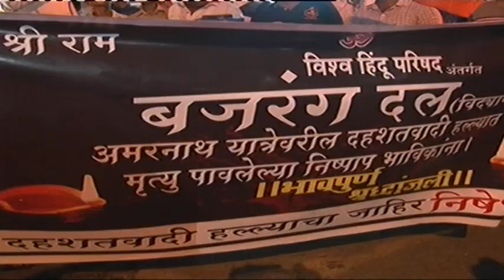मुंबई मध्ये विश्व हिंदू परिषद आणि बजरंग दल द्रारा अमरनाथ यात्रेवर आतंकी हल्ल्यात जे श्रद्धालू जखमी आ